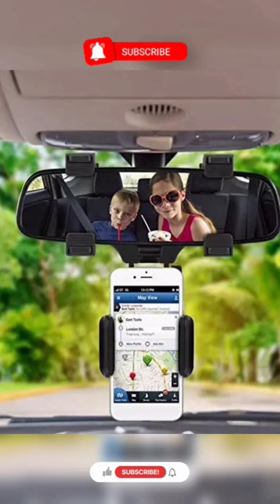Phone Holder for Car Multifunctional Rearview Mirror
Phone Holder for Car, Multifunctional Rearview Mirror Phone Holder, Universal 360° Car Rearview Mirror Mount Stand Holder, GPS Holder Car Phone Stand for All Mobile Phones

✨✨✨✨✨ product details ✨✨✨
🔴Security Travel] You can easily insert and unplug your phone. Refused to overlook the phone, whether you are chatting, listening to music, navigation, or charge, you can enjoy a safer driving experience.
[One-Handed Operation] This car rear view mirror phone holder allows mobile phones or GPSs to be installed on the rearview mirror, so that you can touch the screen with a hand when driving. This rear view mirror phone mount can easily insert and unplug your phone. Refuse to overlook the phone
[Easy to Operate] This rear view mirror phone mount easy to install. Suit for all 3.0-6.5-inch phones and devices. The telescopic clamp arm is located in the rear view mirror above the vehicle seat, which can be easily installed and completely fixed without falling off; If you have any problem for our rear view mirror phone holder